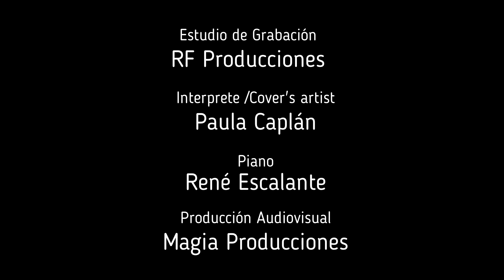Me va a extrañar (Cover) Paula Caplán & René Escalante en piano ♪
💿Título: Me va a extrañar
📝Autores/Compositores: Hector Eduardo Reglero Montaner & Tosseto Giuseppe
🎤Interpretes/Cover: Paula Caplán ♪
🎹Piano: René Escalante